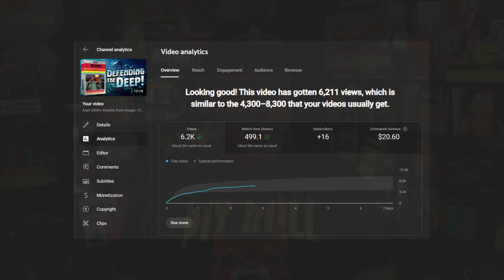Leaning on My Old Project Management Skills | July 1, 2024